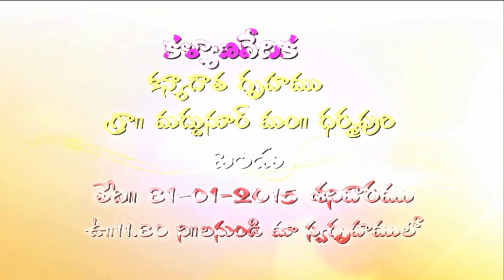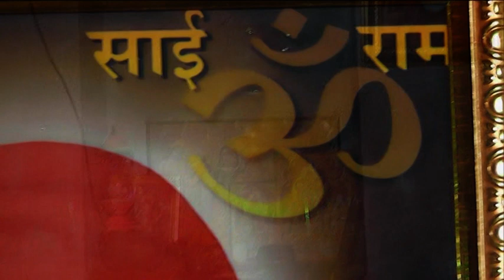Munjala Mahesh weds Shirisha 1